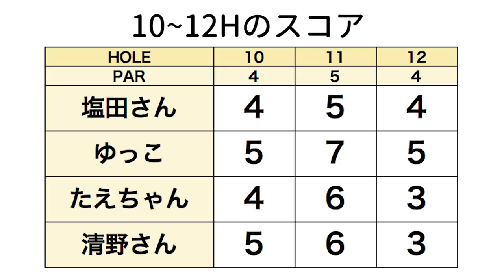ringolfオープン決勝 塩田さん&たえ＆ゆっこ組のゴルフに密着！【#1】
IN 1組目は
塩田さん・ゆっこちゃん・たえちゃんのラウンドの様子です。

ゆっこちゃん→ ＠ishii_yukiko
たえちゃん→ ＠taesaitooo
塩田さん→ ＠mikiko_shiota

ミホちゃん組の後半のラウンドも公開しますよ！
お楽しみに♪

ーーーーー